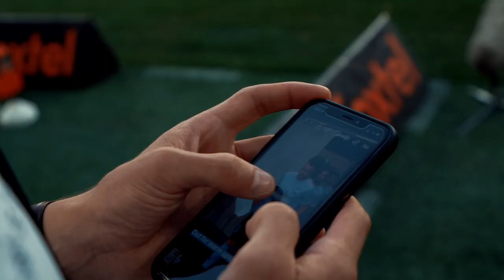Sydney FC Staff Stories - Cameron Laundry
Meet the staff behind the Sky Blues, introducing our Digital Content Manager Cameron Laundry...